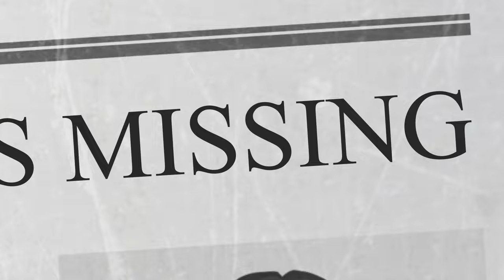An Elmwood Trail - Interactive Mystery Game - Trailer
Solve the strange case of a missing girl in this interactive mystery story game.

It’s been 3 weeks since a young teen has gone missing and despite the town’s police's best efforts, they hit a dead end and declared the case of 18-year-old Zoey Leonard a runaway.

For all the interactive-mystery game fanatics. Develop your own trail to unravel the secrets of the town of Riverstone! ⛺This is YOUR chance to help a detective regain his legacy, save the life of a missing girl and uncover the orchestrator behind such a sick crime.

Music: Dark Countdown (My Head in the Clouds) by @AlexGrohlMusic